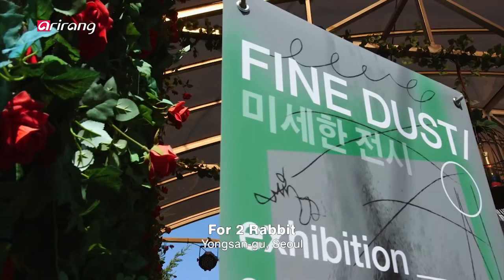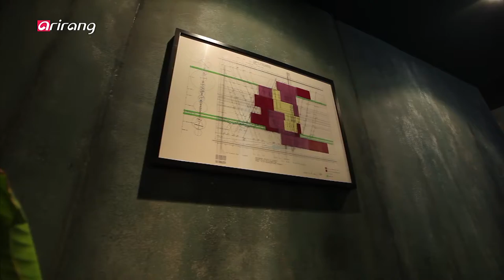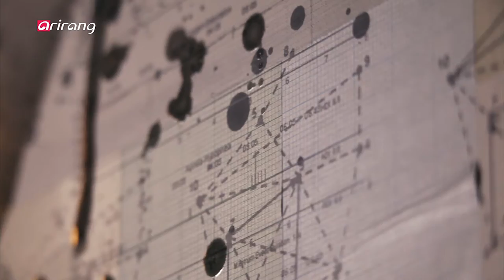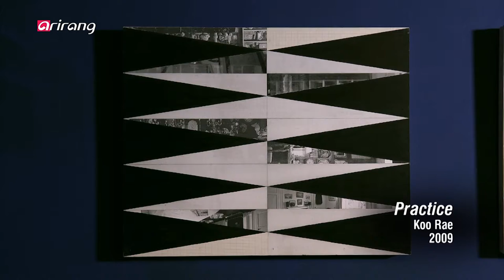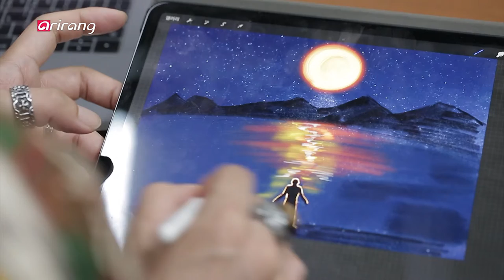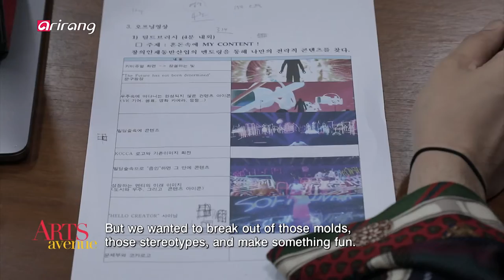[Arts Avenue 2019] Ep11 "Fine Dust" Exhibition/ VR Performance Artist Yeom Dong-kyun/ Guillaume Tell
"Fine Dust" Exhibition / VR Performance Artist Yeom Dong-kyun / "Guillaume Tell"/ 미세한 展 전시/ VR 아티스트 염동균/ 윌리엄 텔

[ Fine Art ]

“Fine Dust” Exhibition

Art has infiltrated our lives as intimately as the fine art in the air, and a new exhibit shows us how.
It’s all about art and being able to enjoy it in a natural, comfortable setting with friends or by oneself - the “Fine Art” exhibition.

[ Artist ]

VR Performance Artist Yeom Dong-kyun

Yeom Dong-kyun in one of Korea’s pioneers in the realm of VR performance art. He creates live three-dimensional drawings in virtual reality, and by adding elements of music and movement, turns the art into a brilliant performance.

[ Performance ]

“Guillaume Tell”

Rossini’s opera “Guillaume Tell” returns to the stage to tell the tale of a legendary hero who helped Switzerland from under Austrian oppression, just in time to celebrate Korea’s own history and the 100th anniversary of the March 1st Independence Movement.

[ Fine Art ]

미세한 展 전시

미세먼지만큼이나 우리 일상에 깊게 침투해 있는 순수 미술.우리가 인식하지 못하고 있는 사이 우리 삶 깊이 파고 들어온 순수 미술을 편하게 즐길 수 있는 색다른 전시다.
어렵게만 느껴지던 순수미술을 ‘미세한 전시’를 통해 즐겨보자.

[ Artist ]

VR 아티스트 염동균

가상공간에서 이뤄지는 라이브 드로잉. 화려한 조명과 음악에 맞춰 자유롭게 펼치는 퍼포먼스는 또 하나의 예술 작품이 된다. 가상공간이라는 캔버스에 붓과 물감 대신 손에 든 최첨단 기계로 그림을 그리는 아티스트가 있다. 국내외에서 독보적인 활동을 펼치고 있는 VR 아티스트 염동균을 만나보자.

[ Performance ]

윌리엄 텔

오스트리아의 압제에서 스위스를 해방시킨 전설적인 영웅 윌리엄 텔이 로시니의 오페라로 돌아왔다.
3.1운동·대한민국 임시정부 수립 100주년을 기리는 뜻깊은 국내 초연 대작.
대한민국을 대표하는 국내 최고의 국립오페라단과 함께하는 ‘윌리엄 텔’을 만나보자.